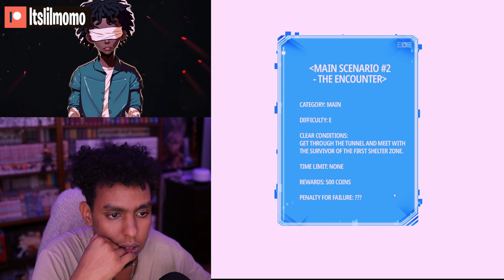HUIWON IS A DAWG!!!- Omniscient Reader's Viewpoint Season 1 Episodes 22-25 Readthrough + Reaction